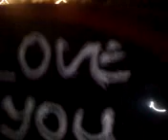messin wit the r32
r32

Sent from my Helio Ocean